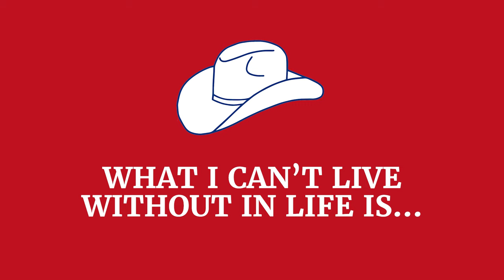Deryl Dodd - Death, Taxes, and Texas Rangers